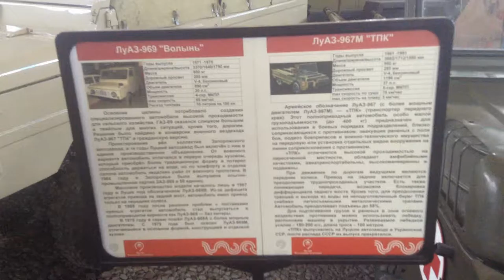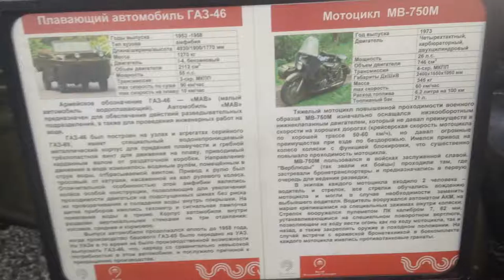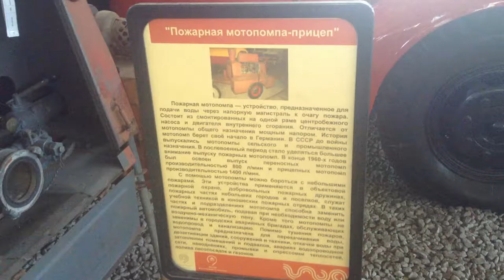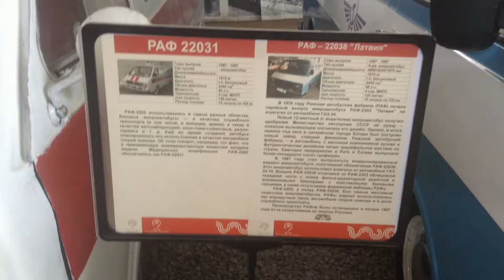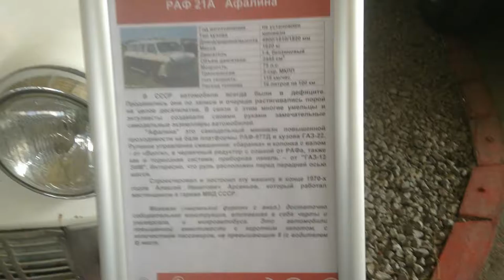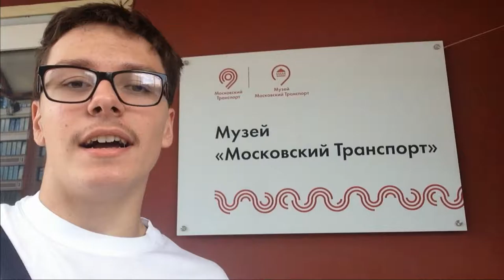🏛 🚙 Музей "Московский транспорт" на Рогожском Валу - (5/5) 🚙 🏛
Завершается изучение истории Московского транспорта в музее "Московский транспорт" на улице Рогожский Вал (Метро "Площадь Ильича" и "Римская") (В НАСТОЯЩЕЕ ВРЕМЯ МУЗЕЙ НА ДАННОЙ ПЛОЩАДКЕ ЗАКРЫТ И ПЕРЕЕЗЖАЕТ НА НОВОЕ МЕСТО).
В этой части: просмотр экспозиции военных и служебных автомобилей, как выглядит музей целиком.

0:00 - Вступление
0:10 - Автомобили для военных
2:22 - Служебные автомобили
4:45 - Музей "Московский транспорт" целиком
12:06 - Завершение